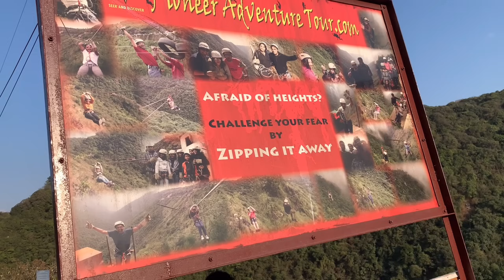Zipping it Away Dympep Sohra (Cherrapunjee)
All The Music I Use in